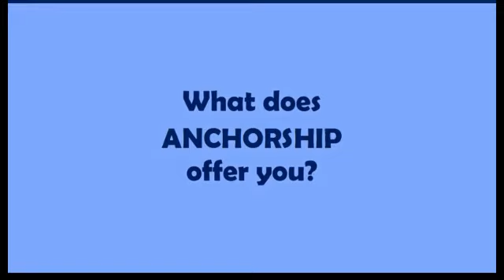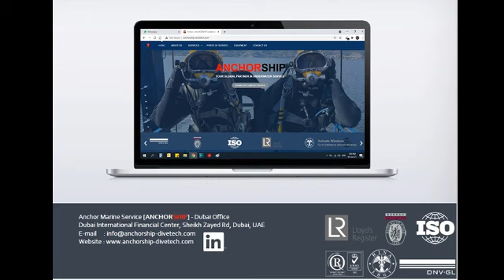ANCHOR SUPPLY&INSTALLATION, MV ES MERCURY, BRAZIL